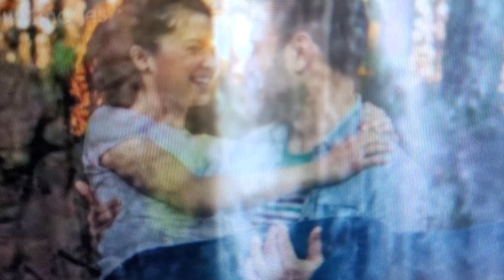Local Photographer@ChampionsGate, FL. shared his Disney Video For Me To Copy & Share -June 2nd, 2024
Title tell all!👍😎👍📸🎢🎡🎠🚄🏰